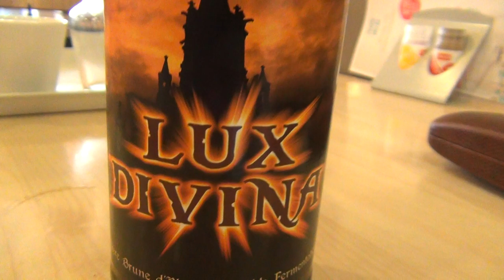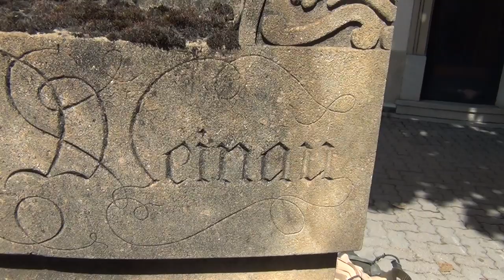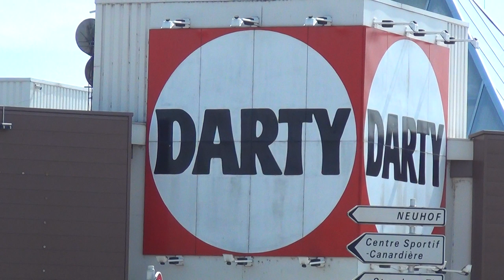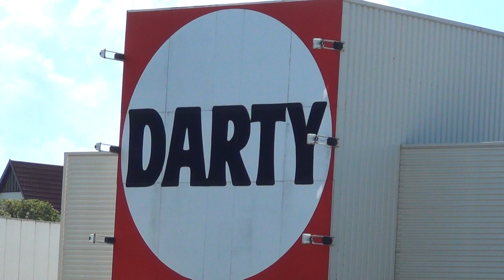Pharaonic Handbags of Ancient Times, Babylonia's Anunaki had them & Freemason Fraternities too